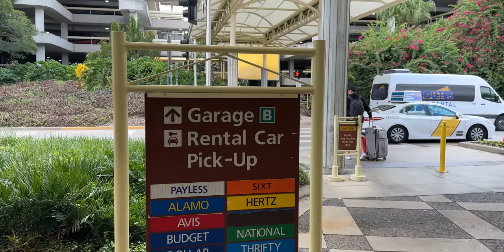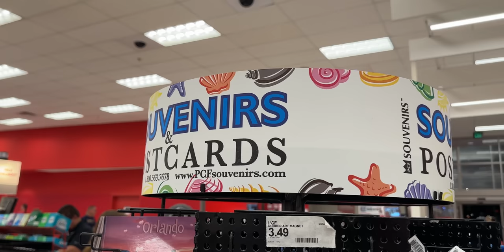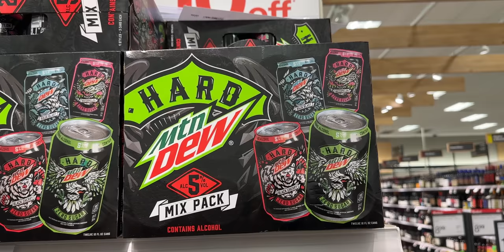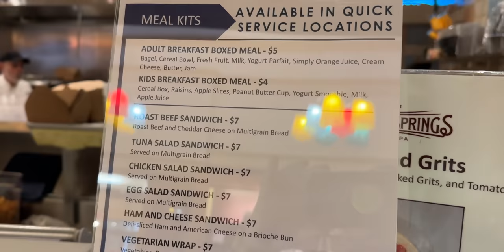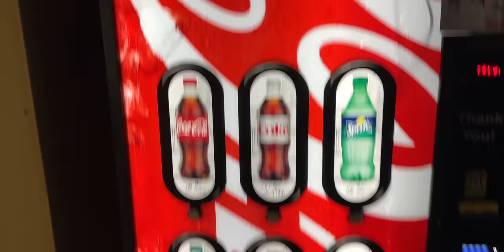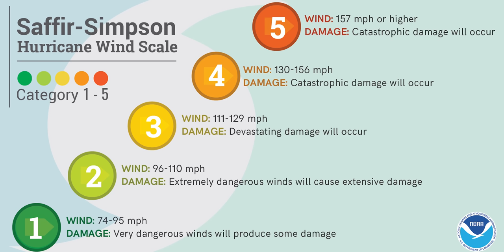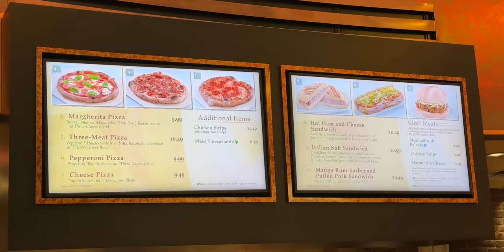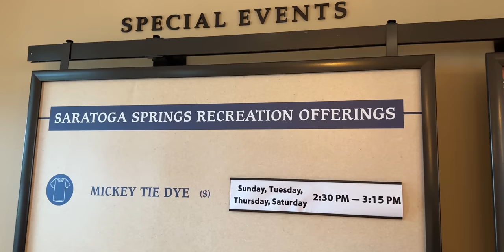Hurricane Ian at Disney World - What It Was Really Like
Here is what it was like to experience Hurricane Ian at Saratoga Springs, one of the Walt Disney World DVC Resorts.

Visit our friends @MouseVibes and @JustAskDanny